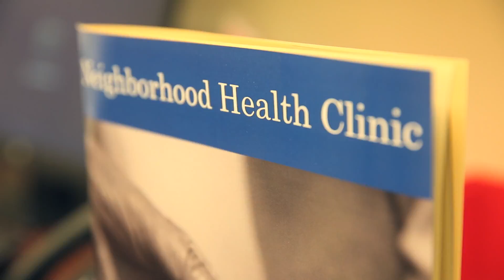Pre-Med Students Volunteer as Scribes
The video follows a pre-med student in her rotation with a doctor at the Neighborhood Health Clinic in Naples, Florida. In its first year, the Pre-Med Development Program allows 2 student volunteers the opportunity to gain first hand experience in the non-profit clinic through work rotations as scribes with doctors and as a lab technician.